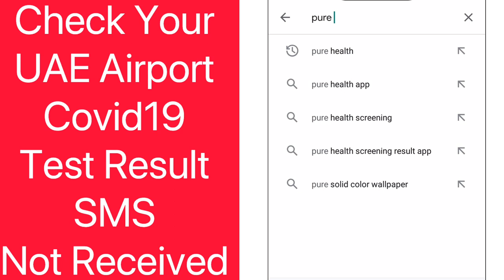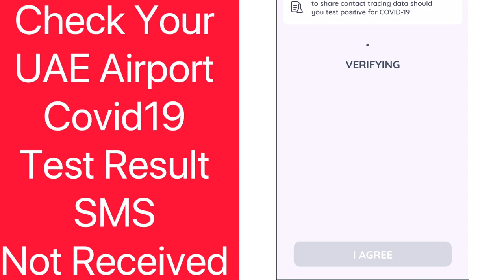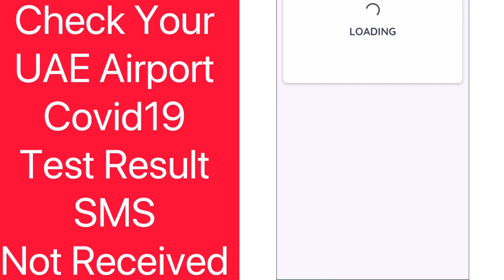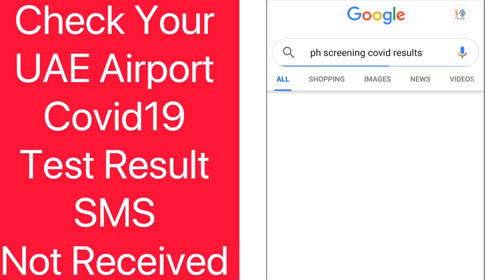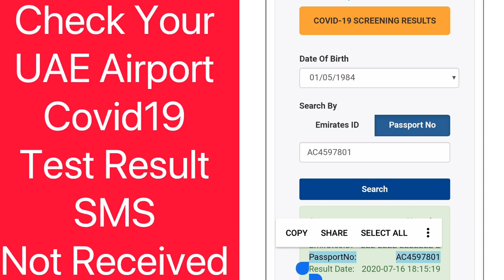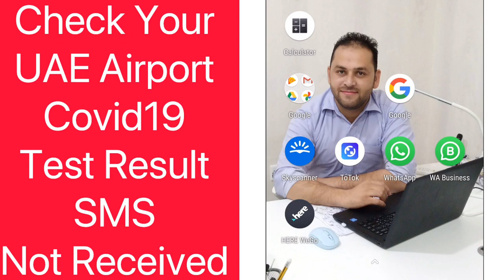Result of Covid 19 Test taken on UAE Airport DXB or SHJ, If SMS Not Received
How To Check Result of Covid 19 Test taken on UAE Airport DXB or SHJ, If SMS Not Received